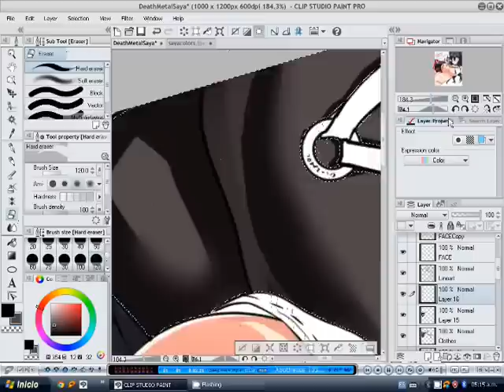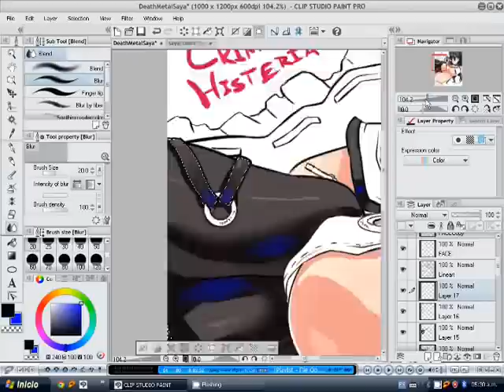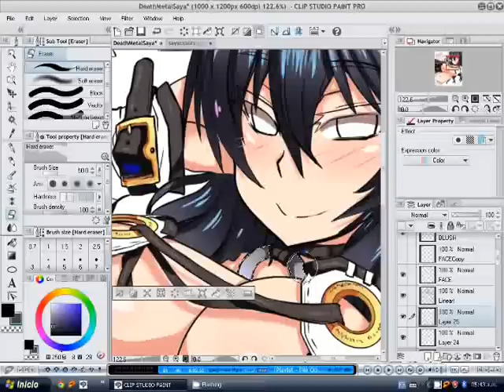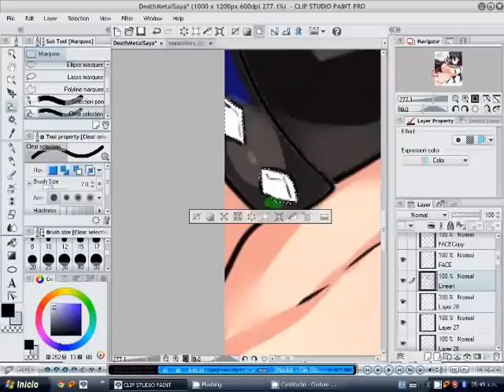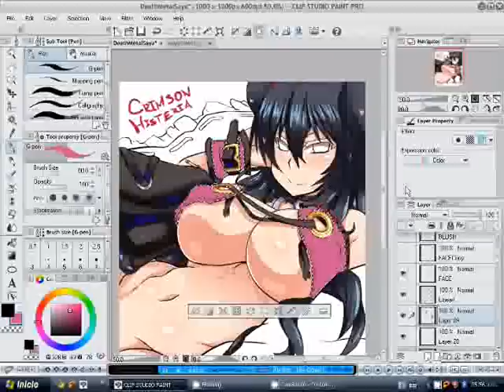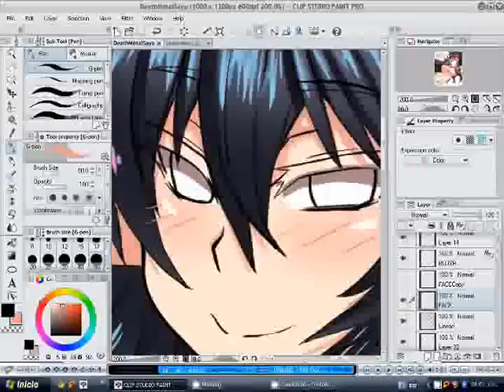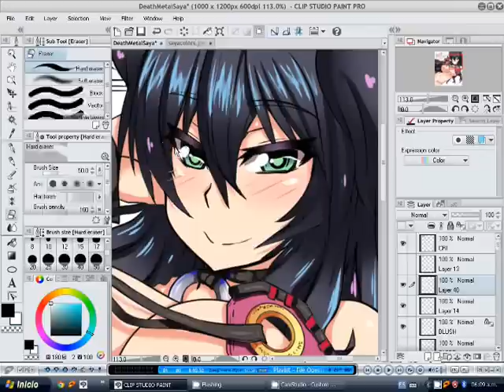『スピードペイントCSP』:小夜ちゃん pt.2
Speed Paint Part 2: Saya-Chan

Hello!
I have finally did a Speed Paint ^w^
This time drawing my Original Character: Saya.

I put some music because I think without music is kinda boring.
Also, the music is composed by NeuroWulf.

Music used here:

Band: Neurotech

Song: Decipher

Genre: Industrial Metal